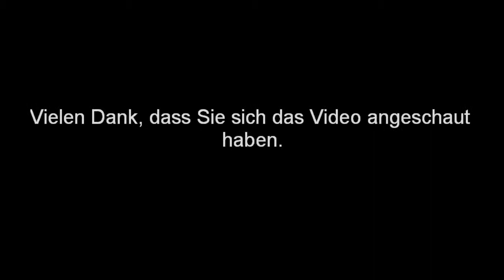BW-Bank-Meeting Karlsruhe - 400m women heat 1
400 METER (1)  :

1. MILANI, Marta ITA 53.89 sec ,
2. ULLMANN, Wiebke GER 54.45 sec,
3. RAZOR, Bianca ROU 55.07 sec.